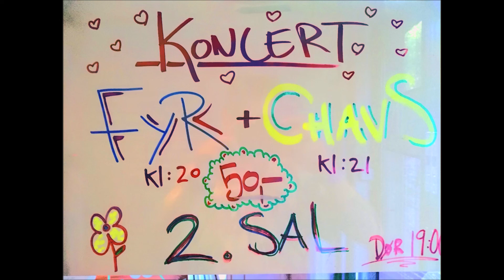FYR - Jeg kunne godt snart tænke mig at komme (Live fra Blågårds Plads)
FYRs debutkoncert med CHAVS d. 03.08.18